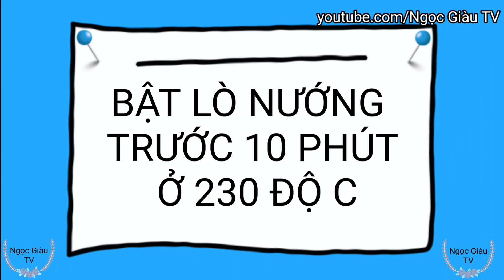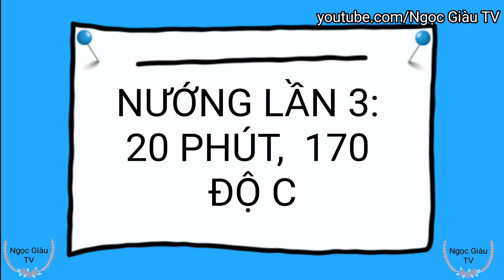Cách làm BÁNH MỲ THANH LONG ĐỎ theo ý tưởng và công thức của Giám Đốc Công Ty Bánh Mỳ ABC ♥